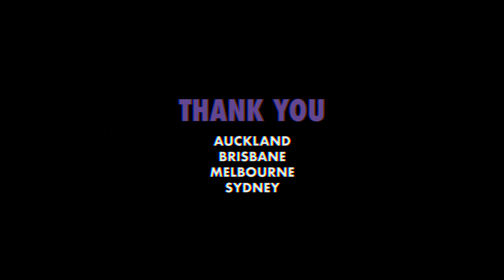World Tour 2019 Part One Recap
A look at part one of John’s World Tour 2019 in Australia and New Zealand. Visit johnmayer.com for a full list of dates.